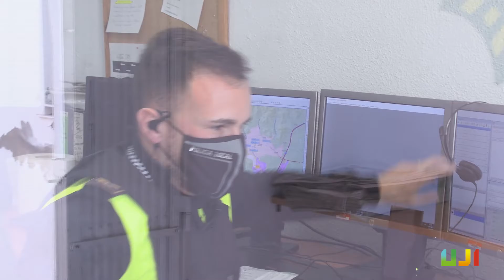Experiència AlumniSAUJI grau en Criminologia i Seguretat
Ricardo Rovira, graduat en Criminologia i Seguretat i agent de policia local, ens conta la seua experiència com antic alumne UJI i els beneficis de formar part d'AlumniSAUJI una vegada finalitzes els teus estudis. Coneix més sobre la seua experiència a